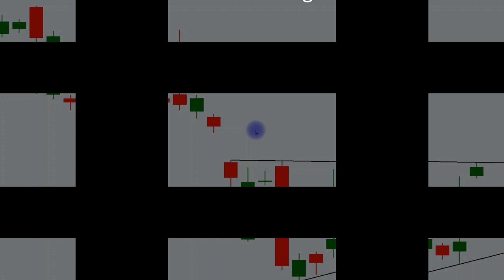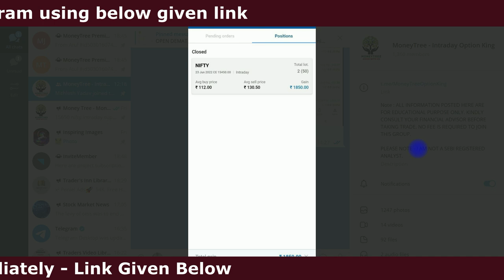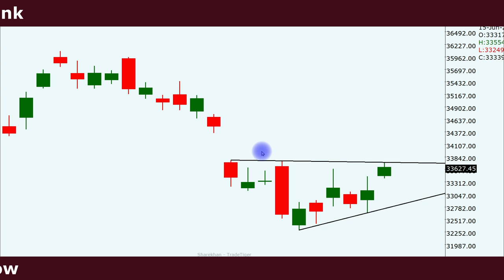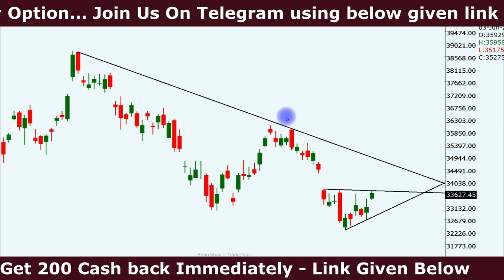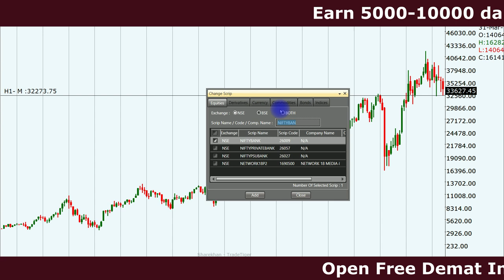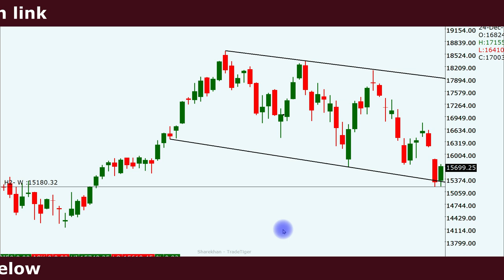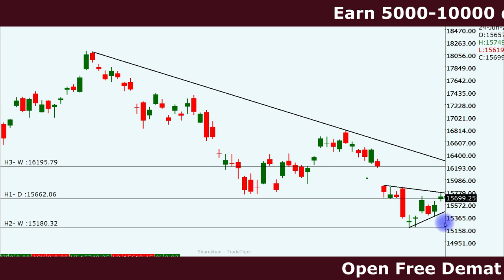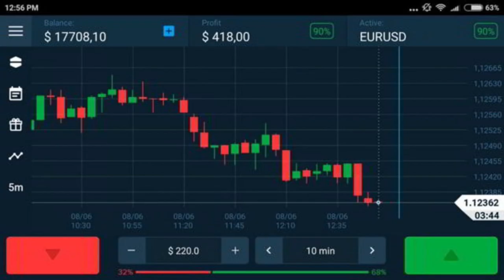Nifty Monday Prediction 27 June | Earn 5000-10000 Daily In Nifty Bank Nifty Options With MoneyTree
Topics covered:
bank nifty options for tomorrow,
nifty tomorrow,
nifty prediction,
banknifty analysis,
nifty tomorrow
nifty prediction
bank nifty
nifty 50
tomorrow nifty 50 prediction
nifty
baba nifty
banknifty
nifty monday
nifty target
options trading for beginners
today nifty
todays banknifty prediction
tomorrow

banknifty analysis
banknifty option for tomorrow
freak trade
jarvo 69
market analysis
market for tomorrow
nifty bank
nifty bank nifty analysis for tomorrow
nifty challenge
options trading
options trading today
polygon crypto
push coin price prediction
rediff